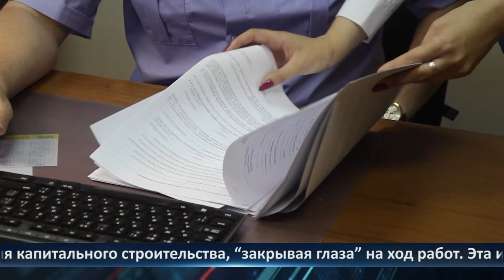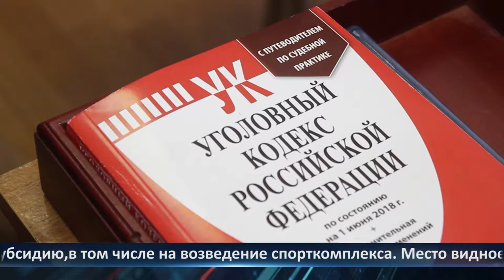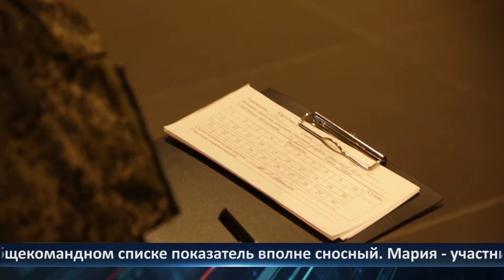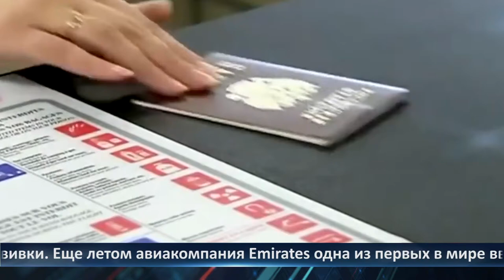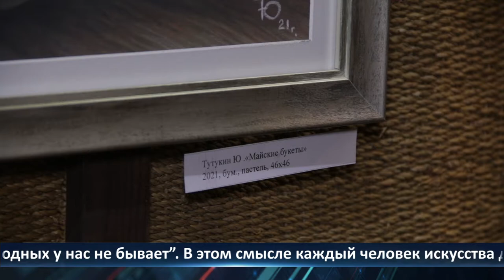День города — новости Рязани 02.02.2022